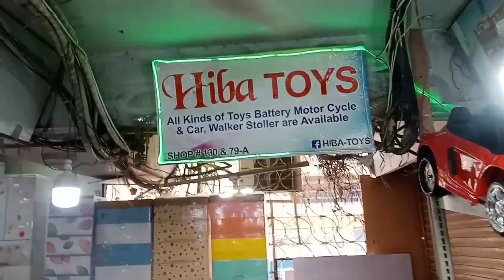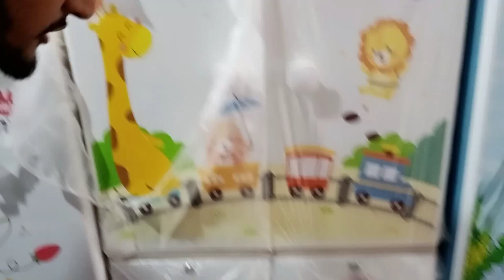Cheap Price Market in khi | Latest Kids Cartoon Print Wardrobe Designs, Plastic Storage Drawers 2022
Assam-O-Alaikum viewers I am your friend Waqas ( Waqas Bhatti My Channel)kids Plastic Storage Drawers & Wardrobe Almirah Designs Accessories And All Varieties.
Address= Shop # No 79-130 Mezzanine Floor Gul Plaza MA Jinnah Road Karachi.

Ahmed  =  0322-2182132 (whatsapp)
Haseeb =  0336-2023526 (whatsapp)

Google Location =
HIBA TOYS ACCESSORIES AND All VARIETIES.